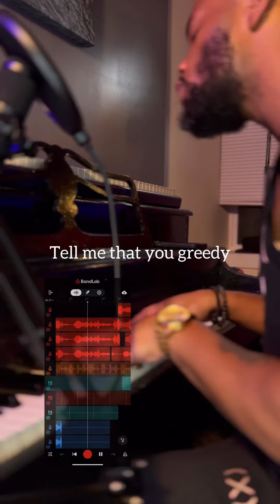AOSA - What do we do with love?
Zip Files Vol. 1

Track 6 | AOSA - what do we do with love?

Full Homemade Album , Made with 1 AirPod & my piano and App called @bandlab
Hope you all enjoy !

All Platforms | Apple Music , Spotify, Google Play , YouTube , iTunes & More